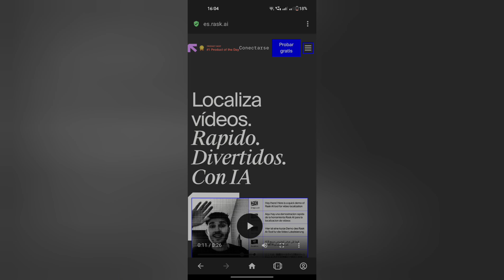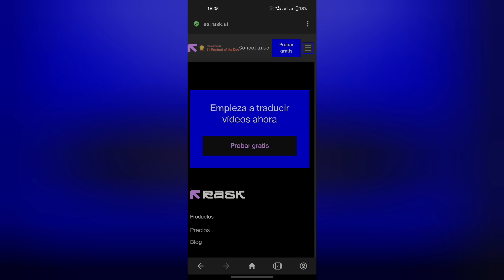Inteligencia artificial que traduce nuestra voz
inteligencia artificial que traduce nuestra voz, un nuevo avance que revolucionará la forma en que se traduce actualmente, con múltiples funciones y usos.